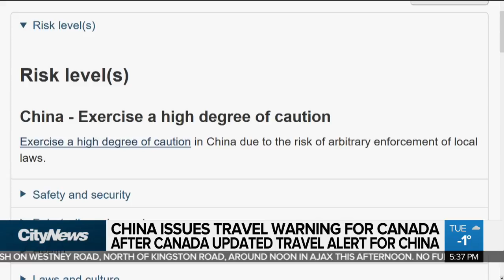China issues travel warning for Canada amid rising tensions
China has slammed Justin Trudeau’s remarks as “irresponsible” after the prime minister criticized a Chinese court’s decision to sentence a Canadian to death. Melissa Duggan on the diplomatic row that’s sparked travel advisories.